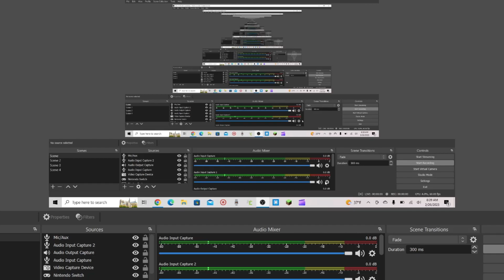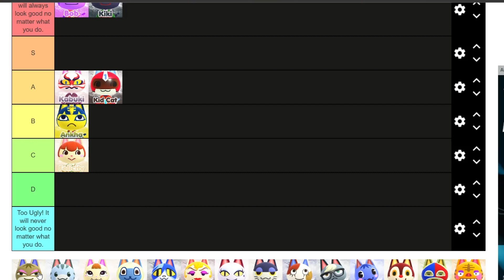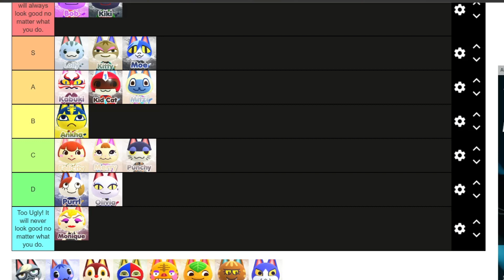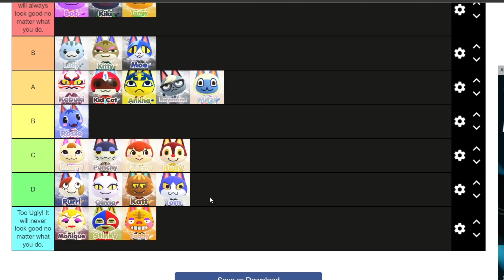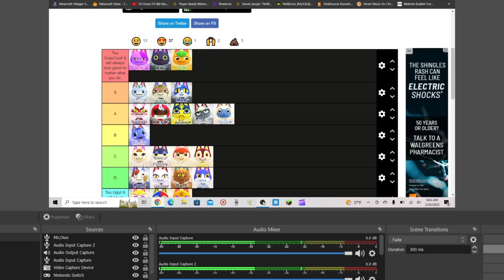Rating EVERY Cat Villager In ACNH!